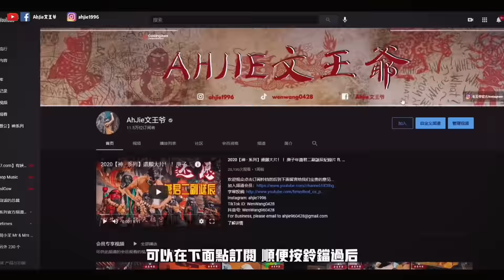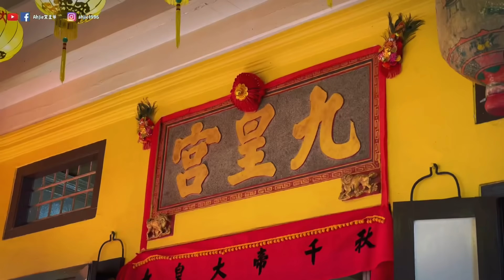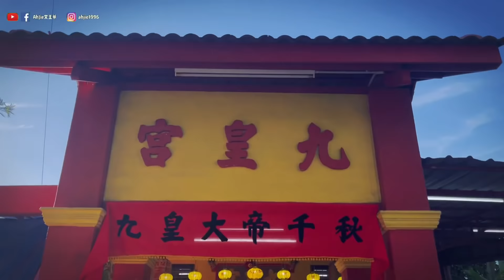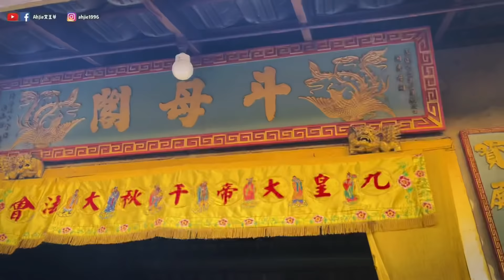全馬唯一由女性主持的九皇爺廟！！出現罕見的斗父星君？！ft. 馬六甲三寶山九皇宮丨【信仰Vlog】#42